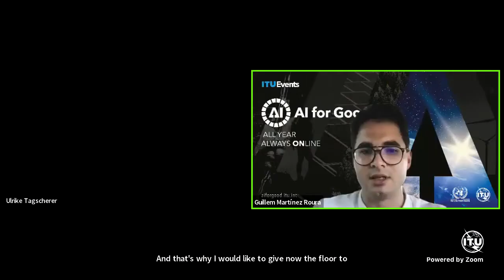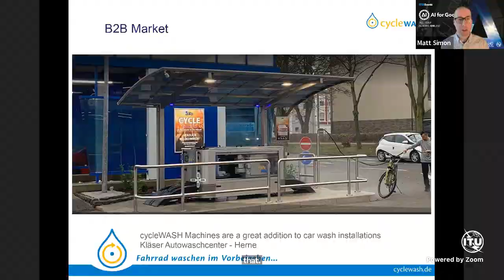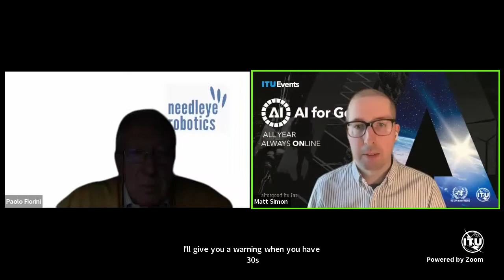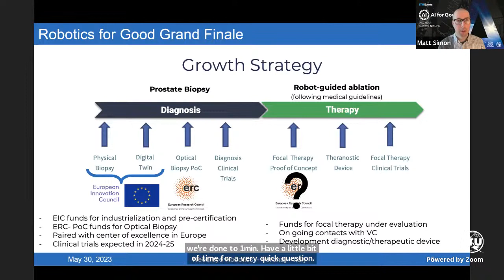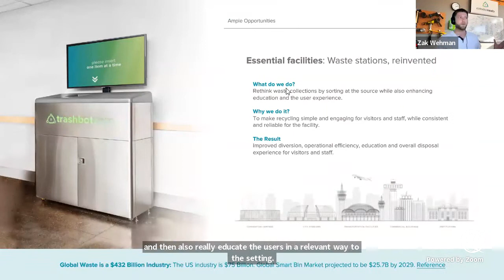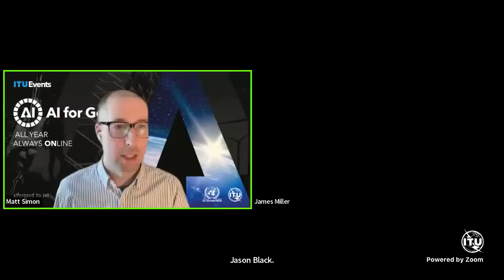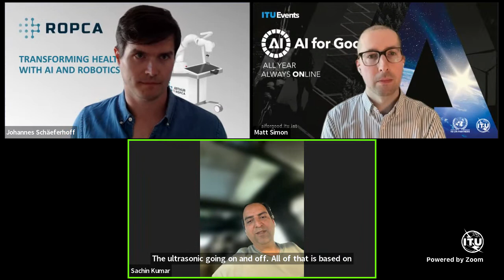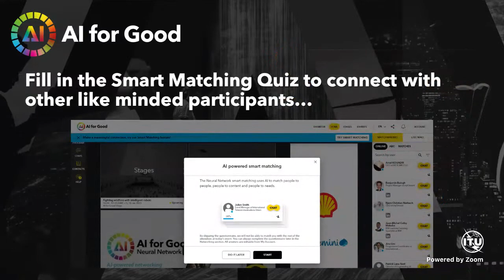Robotics for Good Grand Finale | Robotics for Good Innovation Factory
After a year-long quest to find the most promising AI for Good robotics start-ups from across the globe, the Robotics for Good Innovation Factory Grand Finale will award one winner for its innovative and scalable solutions to help advance the achievement of the United Nations’ Sustainable Development Goals (SDGs).

During this exciting event, six entrepreneurs have the chance to present their solutions before a jury of experts who evaluate their pitches and select the top winner.

The finalists have a chance to not only win recognition from ITU and its partners including 40 UN agencies, but get a cash prize of 20,000€, investment and mentoring opportunities and more!

Investors and innovation experts will also be present to announce possible partnerships, potential funding, and programs to support the start-ups, bring their solutions to market and scale them for maximum impact.

These four promising robotics ventures have a great scalability potential and are making use of innovative technologies for social good. Which one will win?

Startups:
ROPCA
cycleWASH
Needleye Robotics
CleanRobotics
Blue Sea Robotics
Earth Rover

Judges:

Thomas Ryden
MassRobotics

Ulrike Tagscherer
KUKA

Will Foss
Harbor Light Advisors

Merav Weinryb
Qualcomm

Kelly Chen
DCVC

Moderators:
Matt Simon, Wired
Guillem Martínez Roura, International Telecommunication Union (ITU)